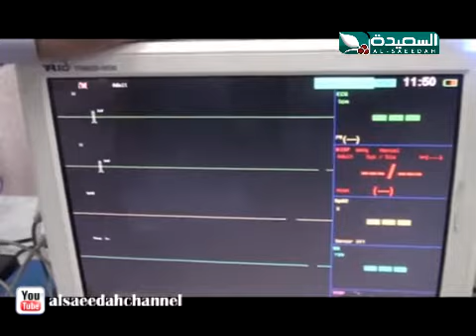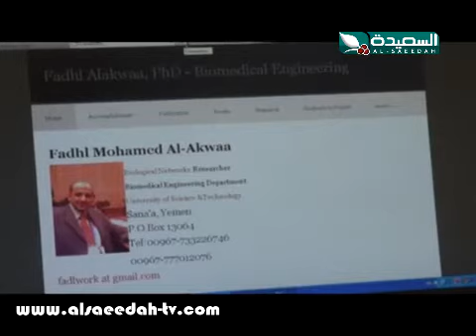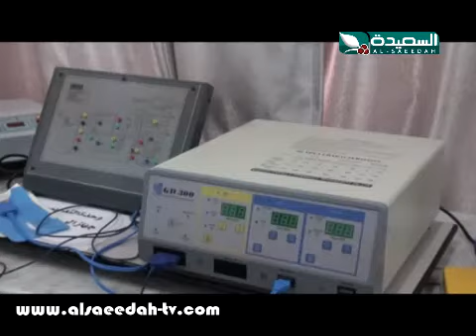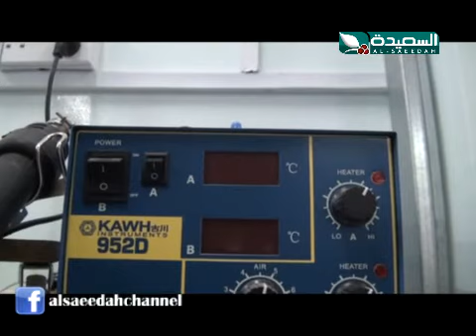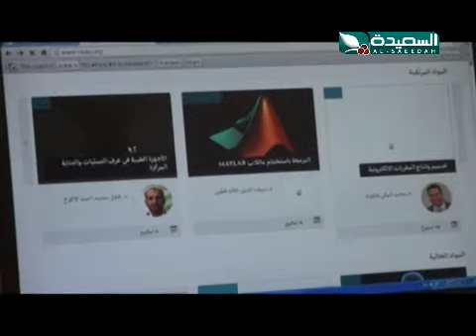حالات إبداع 15-3-2014م الجزء الأول 2/1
الجزء الأول 2/1 من حلقة برنامج حالات إبداع ليوم السبت الموافق 15 مارس 2014م ، وتقارير عن مبدعين ومخترعين وشخصيات بارزة من اليمن ، حصرياً على قناة السعيدة .